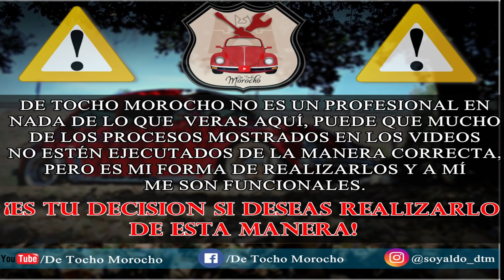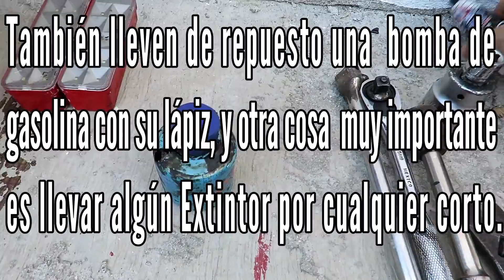RECOMENDACIONES ¿Que Le Reviso Al Vocho? ¿Que Refacciones Debo llevar?|De Tocho Morocho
Que onda banda vochera! bienvenidos a este nuevo vídeo!!

Amigos pues en este vídeo no estaremos haciéndole nada a los vochos, pero hablaremos sobre recomendaciones a tomar antes de salir de viaje en vocho, esto con base  a mi poca experiencia en esta onda vochera!!  espero les guste. . Saludos a toda la banda De Tocho Morocho!